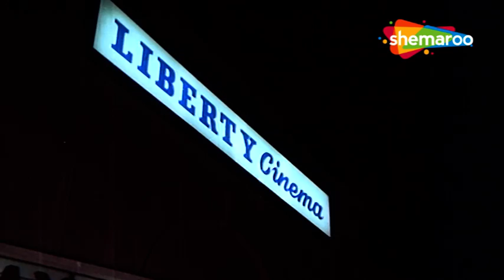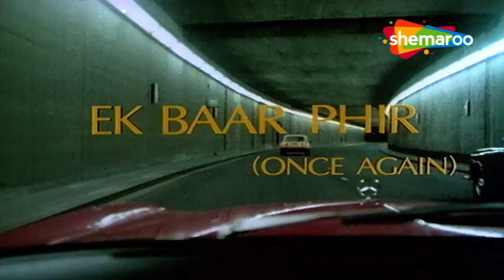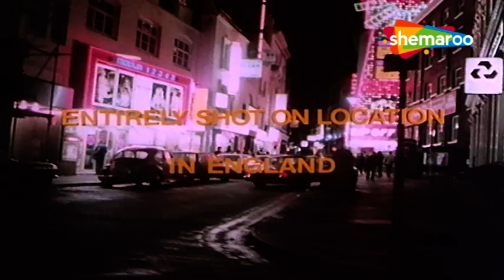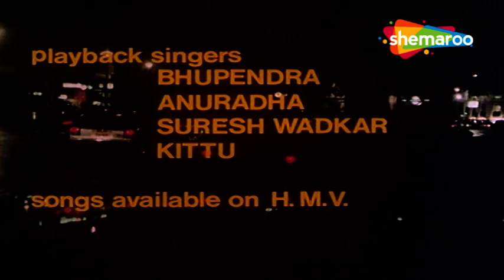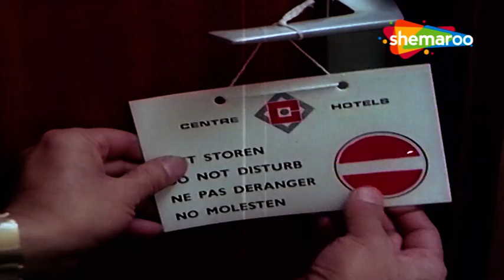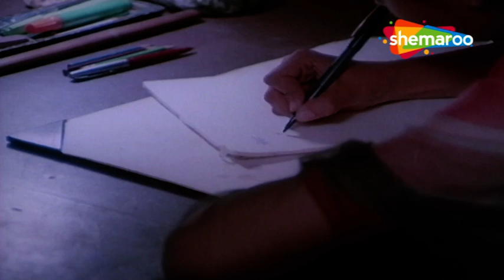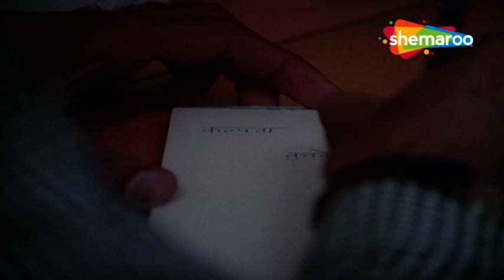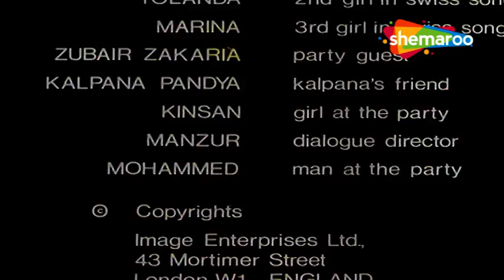Ek Baar Phir | Full Hindi Movie | Deepti Naval | Pradeep Verma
A film that was not only extremely bold for its time for showing the extra-marital affair of a film star's wife. It was to pave a new path altogether for brutally honest and earnestly sincere personal cinema. It went to do a Golden Jubilee in Calcutta and several Silver Jubilees in various towns like Delhi, Bombay, Patna, Indore, etc. It was the debut film for Vinod Pande and all the leading artistes.